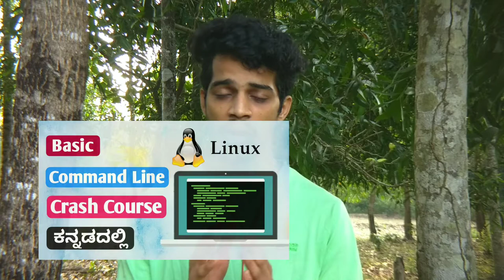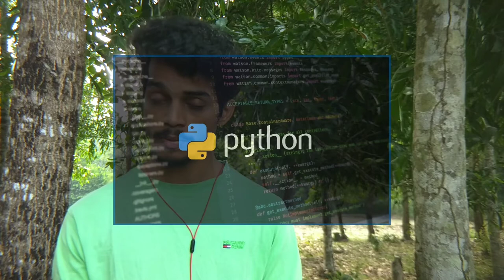how to become a cyber security expert explained in Kannada | ಹ್ಯಾಕರ್ ಆಗೋದು ಹೇಗೆ ? 🙄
ವಿಡಿಯೋದಲ್ಲಿ ಹೇಳಿರುವ ವಿಷಯಗಳ ಜೊತೆ ನೀವು ಭಾರತ ಸರಕಾರದ ಸೈಬರ್ ಲಾ (Cyber law) ದ ಬಗ್ಗೆ ಕೂಡ ತಿಳಿಯುವುದು ಅನಿವಾರ್ಯ
PDF:

Hi guys in this video i will talk about How you become a cyber security expert and what skill you need to enter into this field , Certifications and so on..
also explain what to do and what not hope you like this 😍